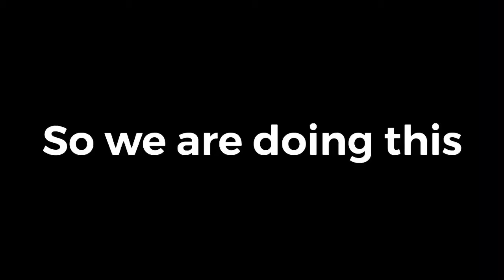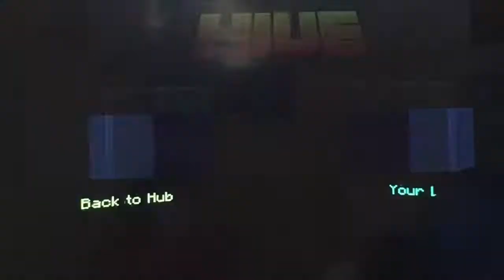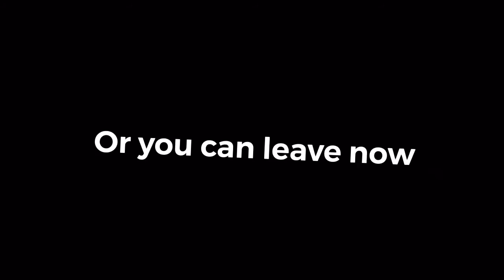Minecraft death run